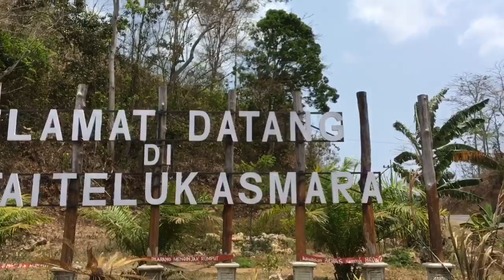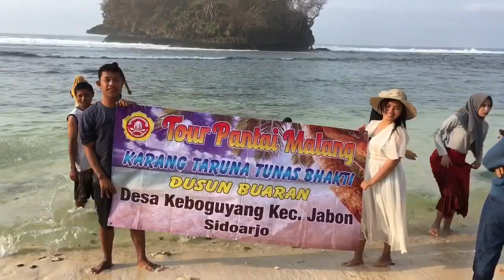PANTAI TELUK ASMARA - RAJA AMPATNYA MALANG.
Kegiatan edukasi dan pengembangan sikap kebersamaan di pantai malang.